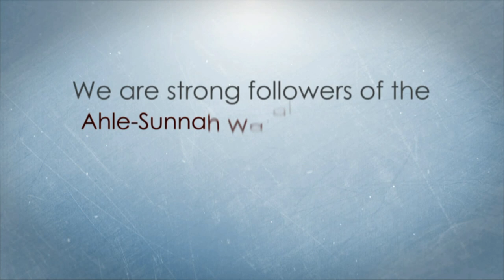Sajibzada Kamal-ud-Din Siddiqi|Naat Sharif|Batley 2023